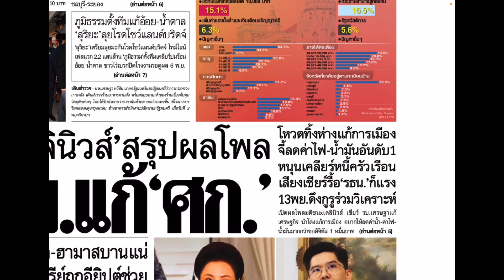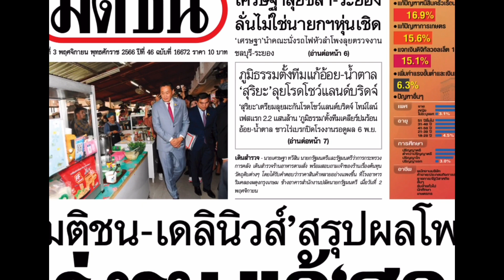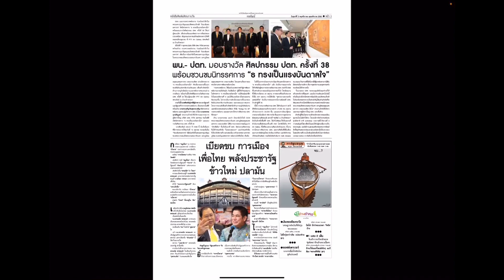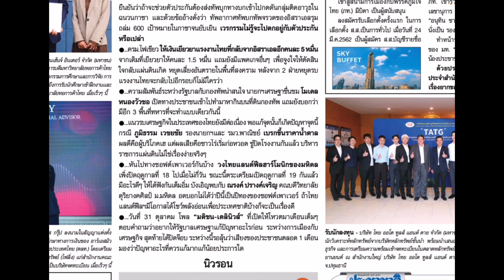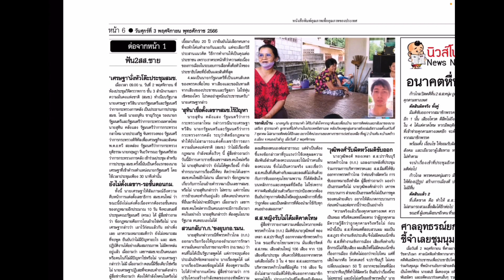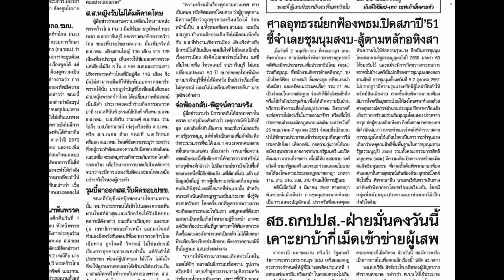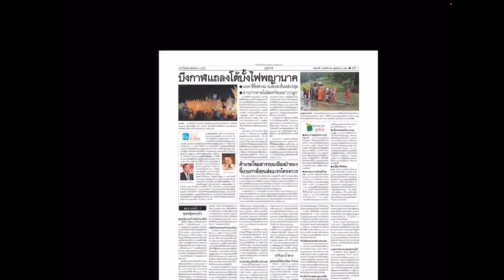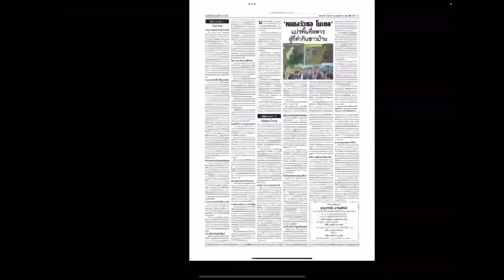รีวิว หนังสือพิมพ์มติชน ศุกร์ 3 พฤศจิกายน 2566 พรรคก้าวไกลฟัน 2 ส.ส. ขับออก1 คาดโทษ1